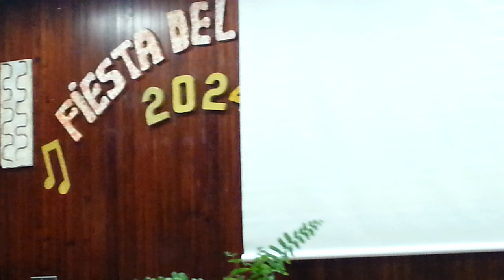1-3 PREMIO SOLIDARIDAD PEDRO MONZÓN A MÉDICA ESPAÑA 2024 (ACTUACIÓN DE PAULA OJEDA)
CON LA ACTUACIÓN DE PAULA OJEDA
EN LA AA. VV. QUINTOGAL DE LOS QUINATANAS DE GÁLDAR.
1-3 PREMIO SOLIDARIDAD PEDRO MONZÓN A MÉDICA ESPAÑA 2024